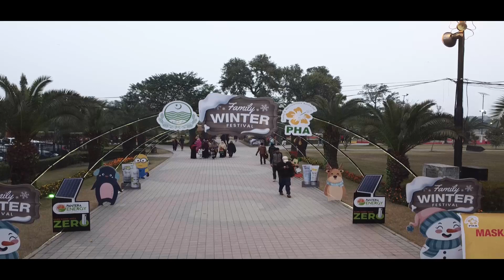Family Winter Festival and Fireworks at Jilani Park, Lahore